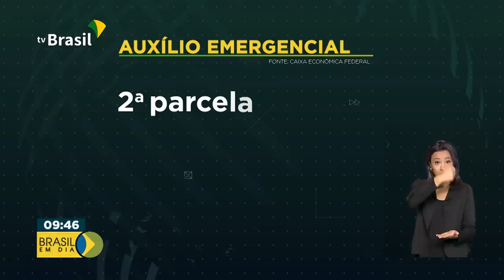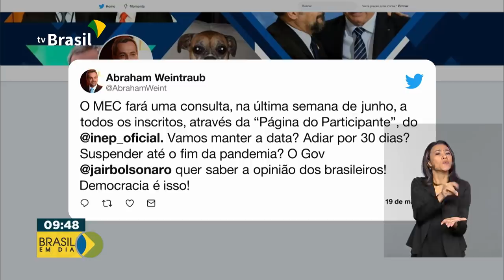BRASIL EM DIA | 20 de maio de 2020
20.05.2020 - Começa a ser paga a 2ª parcela do auxílio emergencial para quem está no Cadastro Único e também para quem se inscreveu no aplicativo ou site da Caixa Econômica; Ministério da Educação quer saber a opinião dos participantes do ENEM sobre data da prova; e veja como foi a chegada de equipamentos e profissionais de saúde ao Amazonas.